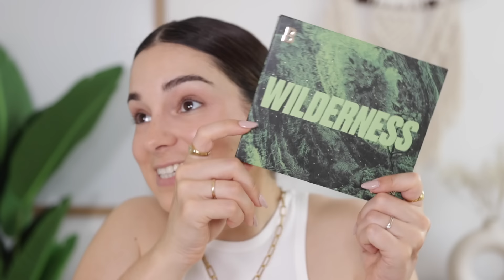Lowmingo | Descubriendo amorsitos y dolorsitos a partes iguales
*¡Livin' la vida beauty!* Un libro para los amantes de todo lo flawless.
Hazte con él en tu librería favorita u

*Más allá de la vida beauty*
Descubre mi otro canal donde hablamos de todo menos de belleza

- Gel de cejas Nano Brow Disc Fill & Define Dark Brown de Sleek
- Paleta Wilderness de Beautybay
- Máscara de pestañas Intense Lashes de Technic:

▷¿ Q U É   L L E V O   E N   E L   B O D Y ?